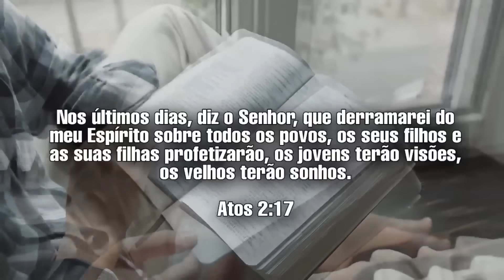FORTE! MENINO TEM REVELAÇÃO DE JESUS E ELE CONTA O FORTE ALERTA QUE RECEBU PARA A IGREJA!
Carlos Heinar